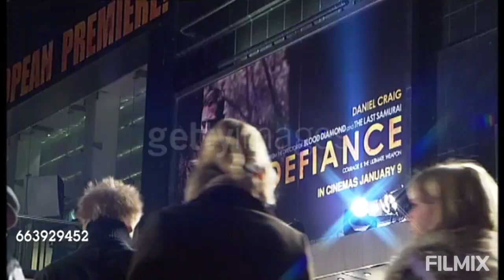Daniel Craig at premieres and other events! Facebook Group:"Daniel Craig the 007 James Bond"